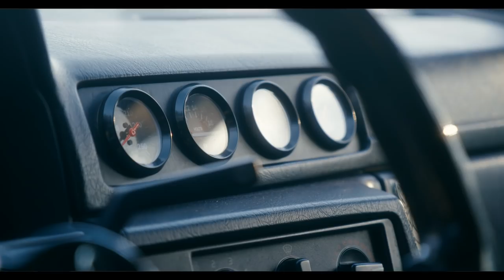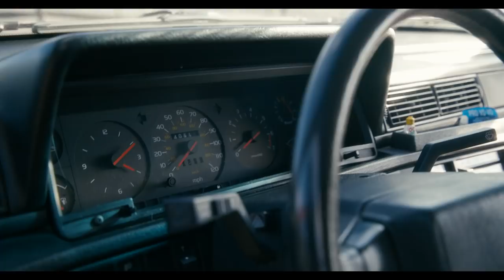Volvo | A 740 Wagon/Sedan and a Volvo 240 with a LM7 Turbo - Mini Documentary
I love hearing stories about cars. Here's a Mini-Doc on a Volvo 740 Turbo, Wagon, and a Volvo 240 with a LM7 Turbo.

Red 740 Turbo -  @sweedishsleeper
740 Wagons - @j_filth
Volvo 240 Coupe - @onefastpig

Follow me @zeekyparis